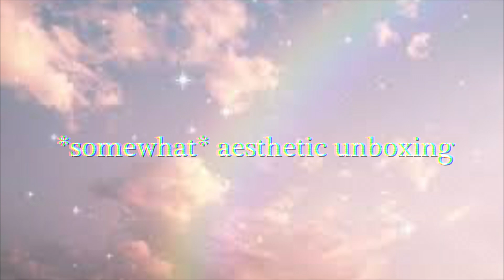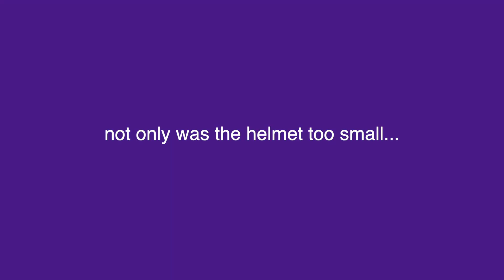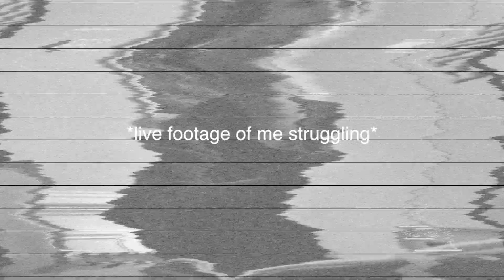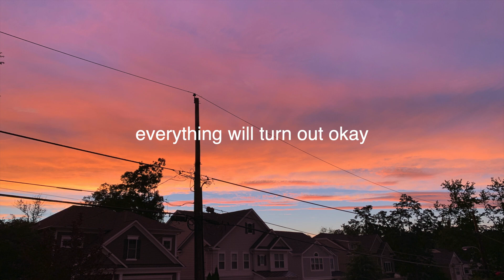what my ~aesthetic~ day would look like